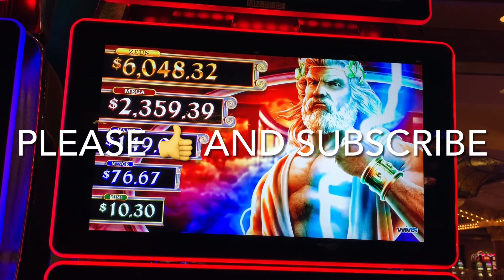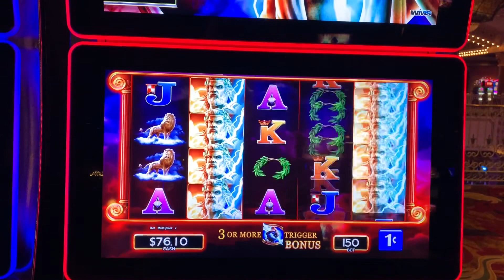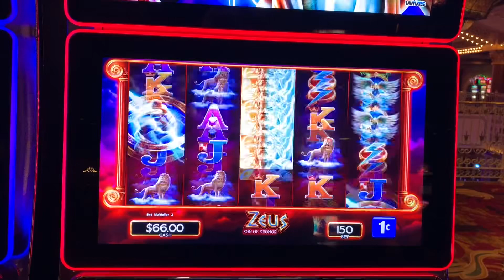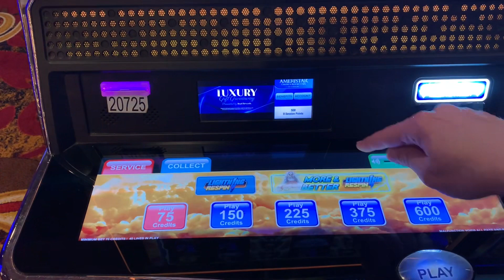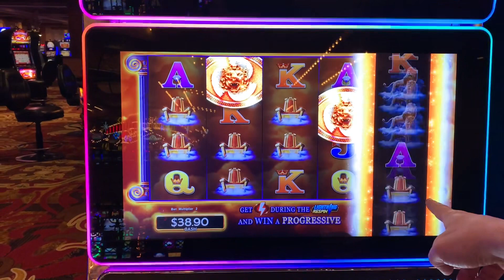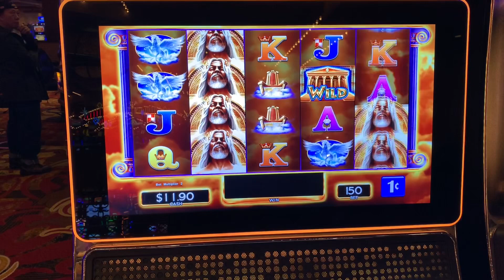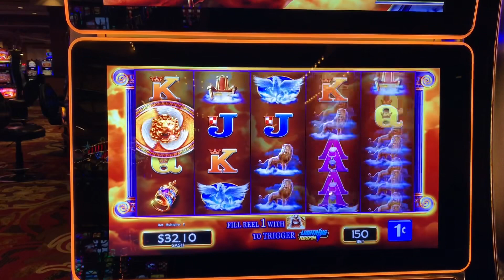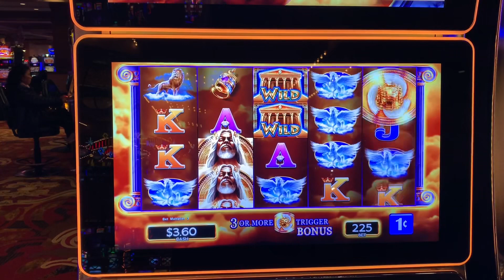Let's Play Santa Zeus and Old Man Winter Kronos -- Live Slot Play on Original Lightning Respin Games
It's Christmas Day, so let's play some slots featuring Santa look-a-likes, Zeus and Kronos.  These are the original Lightning Respin games and let's see if these are gifts left under our tree or if they are lumps of coal left in our stockings.  Happy Holidays to you all.  Played at Ameristar Casino - St. Charles, 1c denomination, $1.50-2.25 bets, Dec 2023.